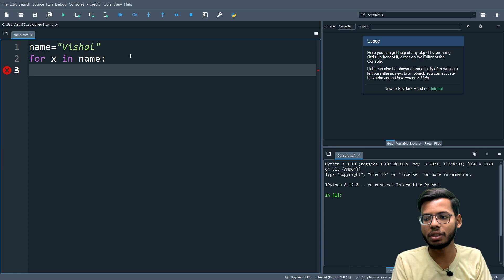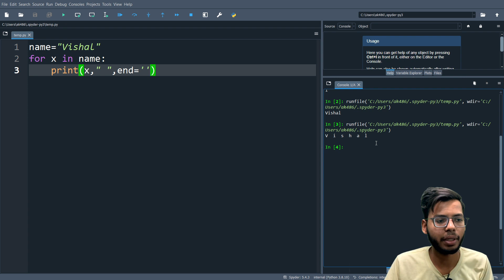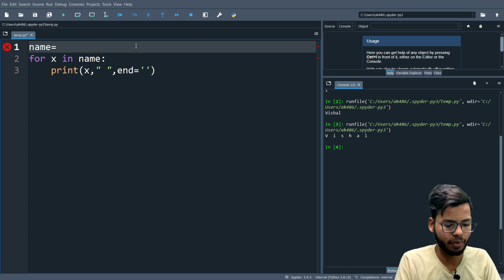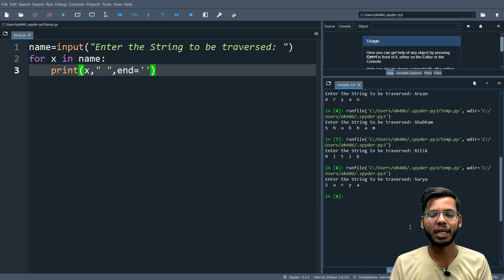Traverse a String in Python | Class 12 Python | Class 12 Computer Science 2023-24 | Vishal kumar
Hastags